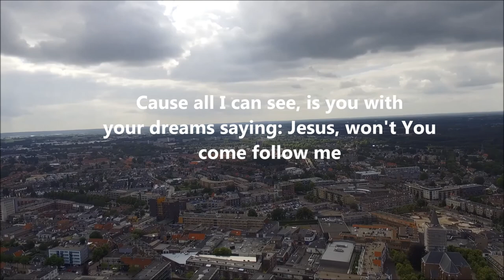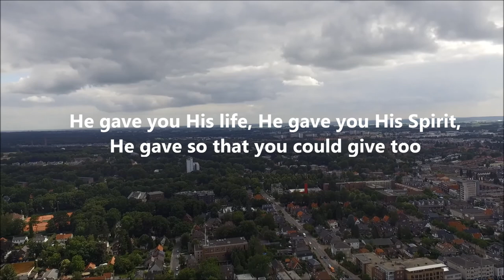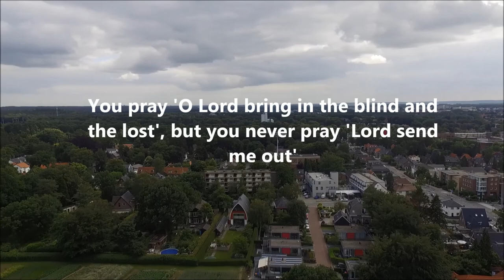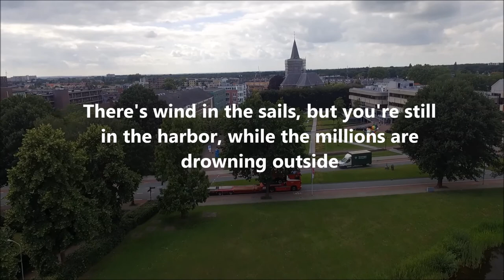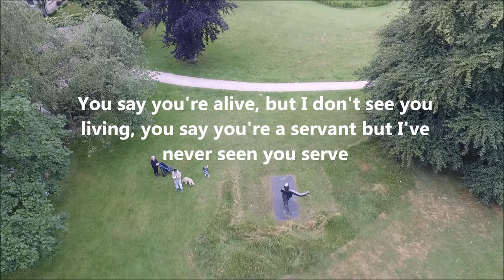Sons of Korah - Hand to the Plough - HD Drone Footage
Drone footage shot in and nearby Ede in the Netherlands. Music by Sons of Korah.

Dear viewer, I would like to ask you to consider the destiny of your soul. Will it be heaven or hell? If you have not been born again and do not know the Lord Jesus Christ, let today be the day of salvation for you. Let both the angels in heaven and the saints here on earth rejoice because a sinner has returned to the Lord of Glory. Please do not delay but repent from your sin while there is yet time. Our time here on earth is limited, but God in His grace is still calling you to turn to Jesus Christ to receive forgiveness of sin and eternal life.

1 John 5:12 He that hath the Son hath life; and he that hath not the Son of God hath not life.

You can also visit my website (in Dutch) for Biblical answers to many difficult questions about the faith or my other website (if you have an interest for the puritans) with puritan sermons (Dutch translations)

Thanks for reading this and God bless you!